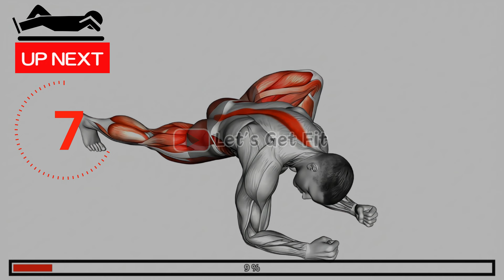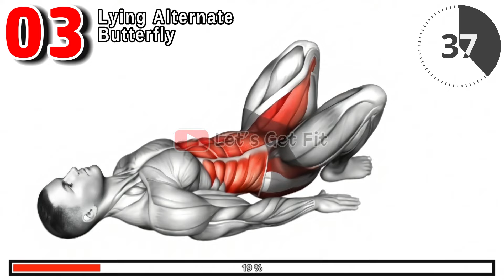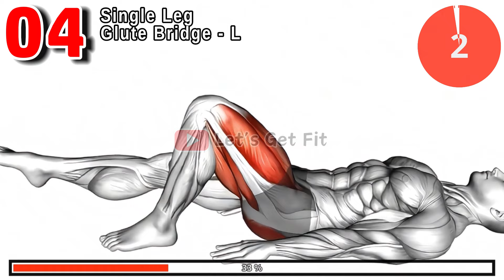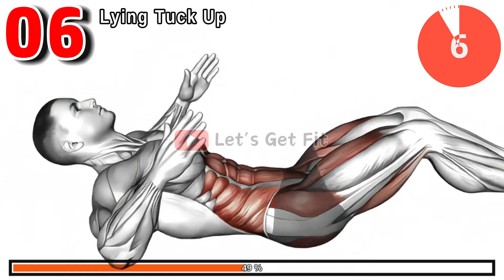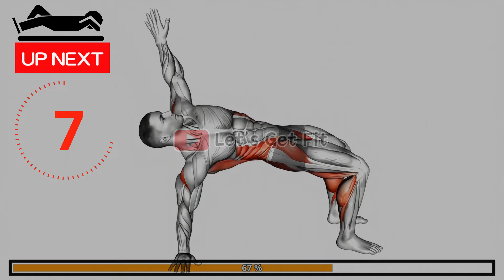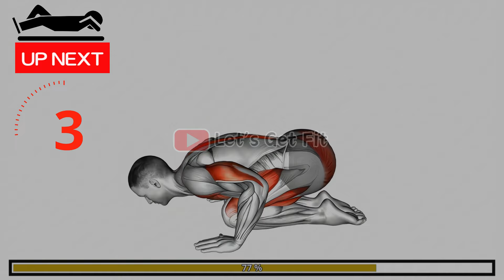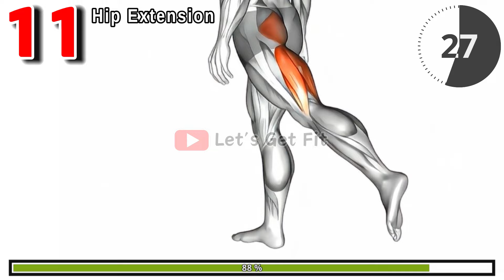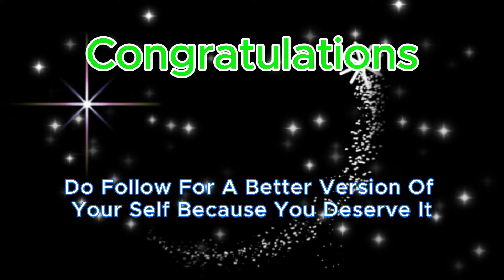This is How I Boost My Stamina In 10 Mins!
Elevate your stamina with this powerful 10-minute routine. Feel the burn and watch your endurance skyrocket as you push through each move. This quick, high-impact session is designed to challenge your limits and boost your energy levels, leaving you feeling stronger and more energized. Perfect for anyone looking to build stamina and resilience in a short amount of time.

00:00 - Warming Up In Lunge - L
00:47 - Warming Up In Lunge - R
01:39 - Lying Alternate Butterfly
02:30 - Single Leg Glute Bridge - L
03:22 - Single Leg Glute Bridge - R
04:14 - Lying Tuck Up
05:06 - Kneeling Pulse - L
05:58 - Kneeling Pulse - R
06:49 - Thoracic Bridge
07:41 - Pushup in child pose
08:32 - Hip Extension
09:24 - Squat Press Down